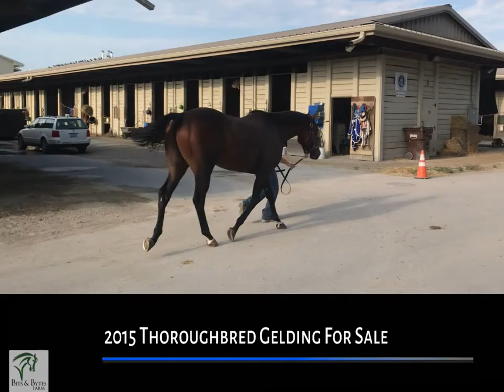Utandream - Thoroughbred Horse SOLD! by Bits & Bytes Farm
Utandream is a 2015, dark bay, Thoroughbred gelding. He is not quite 15.3 hands. He is only available for sale because his owner-trainer is located in Arizona and the have halted all racing in the state till end of 2021. He is currently on turn out in Arizona so he will be sun-bleached at the moment. These photos were from last fall. He has grown and filled out now that he is five. 'Utand' is sound, vice free, and good for the blacksmith. He cross-ties single-ties, stands for mounting block, and loads on a step up and ramp trailers. He is up-to-date on everything. He is from one of our best owner/trainers who we have gotten many wonderful horses from.

'Utand' is a very well-bred horse with two Triple Crown winners in his pedigree - Seattle Slew and Secretariat. His sire, Stay Thirsty, won almost 2 million dollars and his sire, Bernardini, won over 3 million dollars. 'Utand' pedigree includes A.P. Indy, Storm Cat, Roberto, Hennessy, Northern Dancer, and Nearctic among many other great racehorses. He has raced 26 times and finished first three times. His last race was in February. His Arizona racetrack, Turf Paradise, is shut down until the end of 2021 due to the Coronavirus.

This is a nice horse who is retiring sound. He has always been well cared for. Don't let the Arizona location stop you. We can help you find affordable shipping anywhere in the country. West coast and Texas buyers should really pay attention to this Kentucky bred blue-blood who is in your geographic area. You do not often find Thoroughbreds of this quality west of the Missippi. 'Utand' and is just the coolest guy to be around. He is a good feeling horse who is always happy to go for a gallop. I think any discipline would suit him. His legs have no blemishes and he is just super easy to be around.

Please call for pricing. The price can go up or down depending on the owner. We always check with the owner when someone is a serious buyer. Many times the price goes down to a really good home. We do not own these horses so we cannot control the pricing. We will not sell a horse to just anyone with the money. We carefully select the horses we sell and we work hard to make a perfect match. If you don’t call, we cannot help you. We are not a rescue and our horses are not ‘rescue priced’. Most horses are between $2500 and $4500 – some higher and some lower. Call and we can talk more about our horses and let us help you find the perfect match. We take the gamble out of getting a Thoroughbred off-the-track. Learn more about how our Track Prospect Horses are priced on the main Bits & Bytes Farm website.

We look forward to speaking with you. East Coast Time

SOLD! Congratulations to Heather Ann Hart of Buford, GA on the purchase of Utandream.